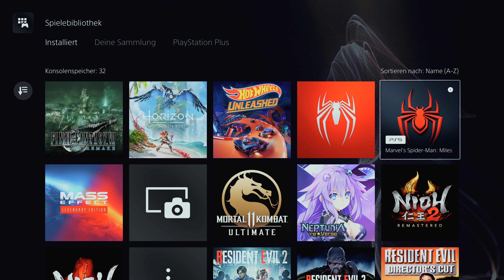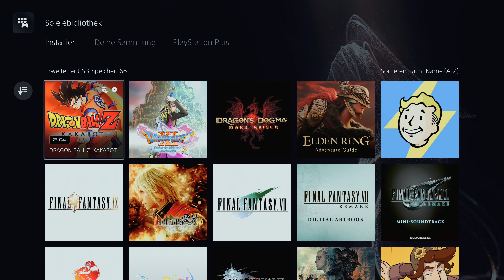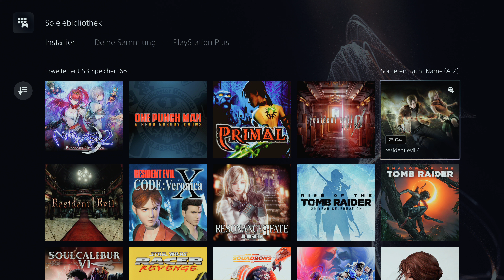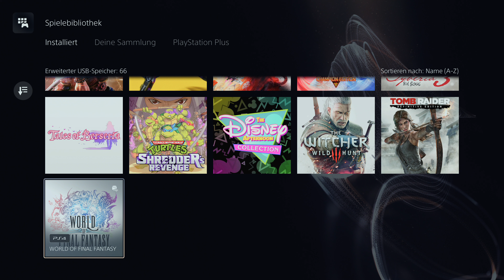Meine Spiele auf der PS5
Wollt ihr meine Technik Vernarrtheit unterstützen?